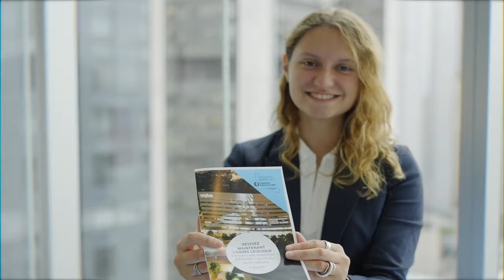Événement bénéfice de la Fondation René-Lévesque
Revivez l'événement bénéfice de la Fondation en vidéo! Une soirée mémorable qui nous a permis de souligner ensemble le succès de la récente Année Lévesque et de parler d'avenir, en présence de deux anciens premiers ministres, Me Lucien Bouchard et Mme Pauline Marois, du ministre de la Culture et des Communications, M. Mathieu Lacombe, et de plusieurs autres personnalités, dont le président et chef de la direction de Québecor, présentateur de l'événement, M. Pierre Karl Péladeau.